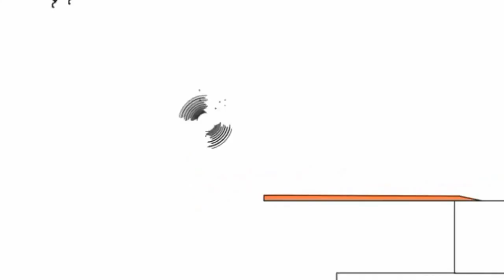Копія відео "Копия видео "Копия видео "23 березня 2020 р."""